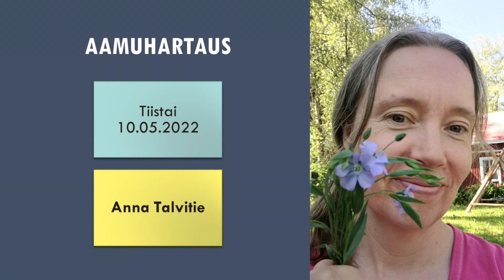Aamuhartaus tiistai 10.05.2022 - Anna Talvitie